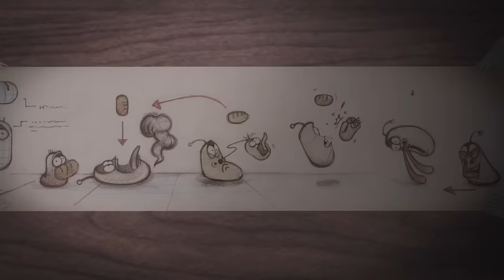LARVA - CUP OF NOODLES | Best Cartoon Movie | Cartoons | Comics | LARVA Official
There’s a steaming, delicious cup noodle. Let’s have a taste, shall we?
 But the noodle is too hot for Red and Yellow.
 I want the noodle! But it’s too hot!
 Red and Yellow’s attempt to tackle a steaming hot cup noodle!

🐌 THE CHARACTERS 🐌
💛 Yellow 💛